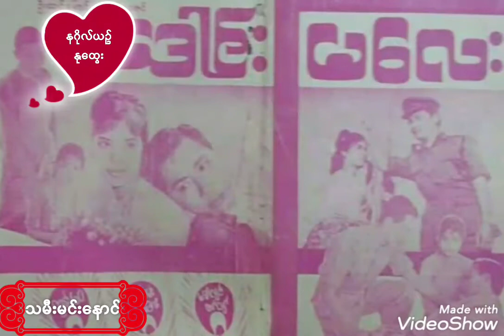န ဂိုလ် ယဉ် နု ထွေး.(ဒေါင်းမလေးရုပ်ရှင်)..(ရေး..ဦးရဲအောင် / ဆို...ကိုမင်းနောင် + ရှူမ ဝစမ်းစမ်းအေး)